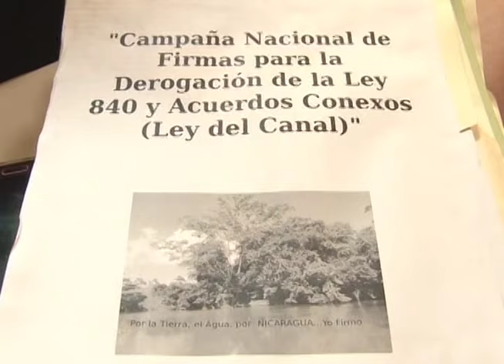La marcha campesina número 65 en contra de la ley canalera Ortega-Wang